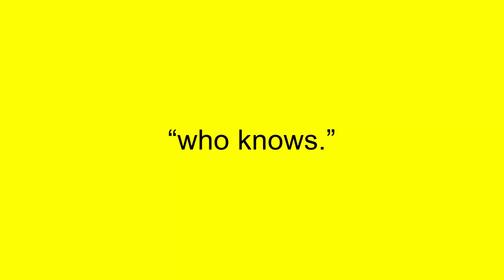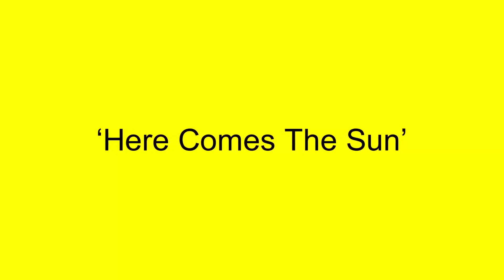16 Things You Didn’t Know About ‘Minions’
16 Things You Didn’t Know About ‘Minions’
Similar to the penguins of Madagascar, the minions of Despicable Me became so popular that it spawned their very own movie released in North America in July — Minions. They’re seen all over our social media feeds and the movie has already made over $160 million heading into the second weekend — that’s not including the over $280 million it reeled in from outside of North America. Here are some interesting facts that you may not have known about Minions.

What Exactly Is “Minionese?”

The “Minionese” language throughout the movie is actually a mashup of multiple languages and not just gibberish. Some languages featured are English, French, Spanish, and Hebrew.